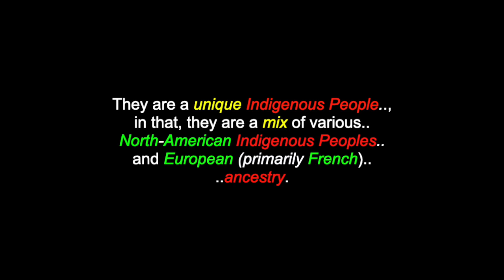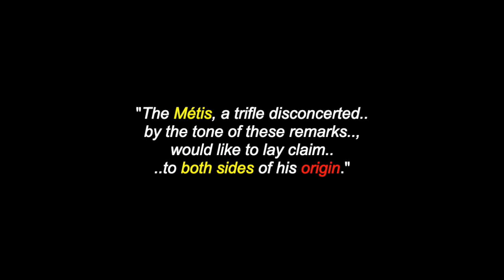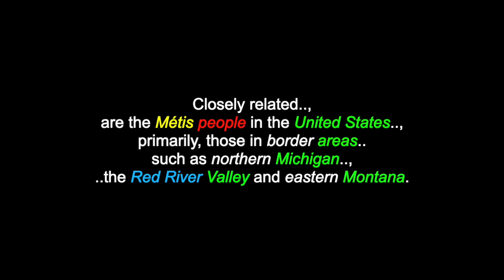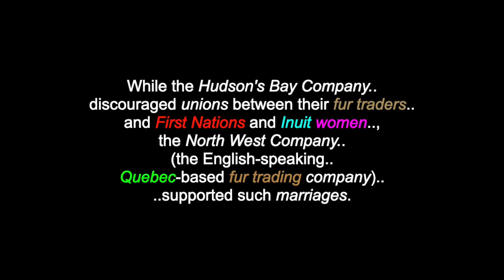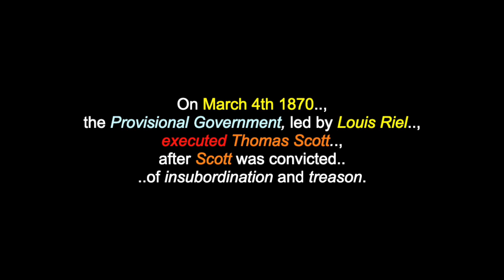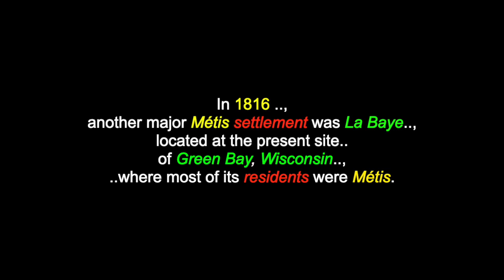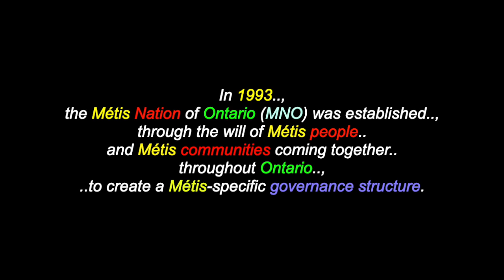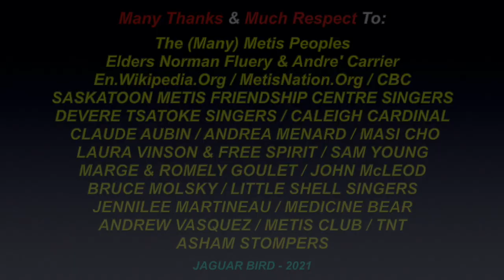Michif: The Metis People - Mixed-Blood Indigenous, Inuit & European Peoples - Canada & USA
This is a video for: "Mɪˈtʃɪf" (Michif) "The Metis People" (MIXED-BLOOD: Indigenous, Inuit & European Peoples, from:  Manitoba; Ontario;  Alberta; Saskatchewan; British Columbia; North-West Territories.. and Quebec    in CANADA.. & Michigan; Montana; Wisconsin; Ohio; North Dakota; Illinois.. and Indiana, in the USA. There are also videos in this channel for many more North, South & Central American Tribes & First Nations, Residential Schools, Chiefs, Elders, Historical Events, Indigenous Concerns, Quotes, Environmental Youth Activists.. and much more.

"The Métis People", (pronounced: "May-tea") are groups of Indigenous Peoples who reside in the three Prairie Provinces (Manitoba, Saskatchewan & Alberta), as well as parts of Ontario, Quebec, British Columbia, the Northwest Territories, in Canada.. and in Michigan, Montana, Wisconsin, Ohio, North Dakota, Illinois and Indiana, in the USA. They are a unique Indigenous People, in that, they are a mix of various North-American Indigenous Peoples, Inuit and European (primarily French) ancestry. In Canada, they are considered a distinct culture and are one of three groups of Canadian Indigenous Peoples (First Nations, Metis & Inuit) who are referenced in the Canadian Constitution. The word "Métis" is the French term for "mixed-blood".  Michif ([mɪˈtʃɪf]) is the name of the mixed language spoken by the Métis people of western Canada and adjacent areas of the United States, which is (for the most part) a mix of the Plains Cree language, with Canadian-French noun phrases.

Many Thanks & Much Respect To: The (Many) Metis Peoples..; Elders Norman Fluery & Andre' Carrier..; En.Wikipedia.Org..; MetisNation.Org..; CBC..; SASKATOON METIS FRIENDSHIP CENTRE SINGERS..; DEVERE TSATOKE SINGERS..; CALEIGH CARDINAL..;  CLAUDE AUBIN..; ANDREA MENARD..; MASI CHO..; LAURA VINSON & FREE SPIRIT..; SAM YOUNG..; MARGE & ROMELY GOULET..; JOHN McLEOD...; BRUCE MOLSKY..; LITTLE SHELL SINGERS..; JENNILEE MARTINEAU..; MEDICINE BEAR..;  ANDREW VASQUEZ..; METIS CLUB..; TNT..; ASHAM STOMPERS.. and to all the other brothers and sisters who have contributed to this video with photos and/or, in any other way.